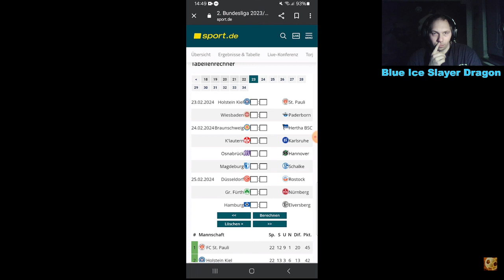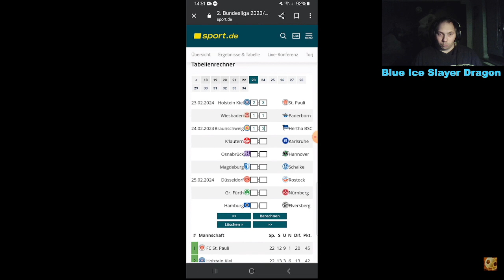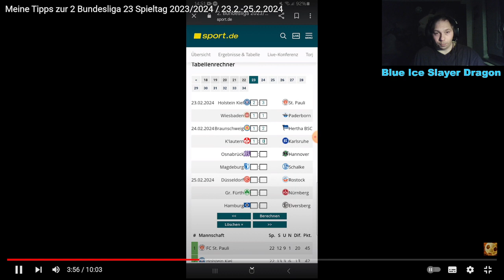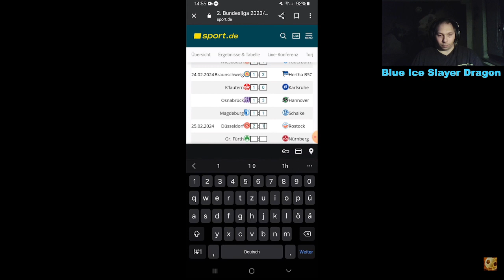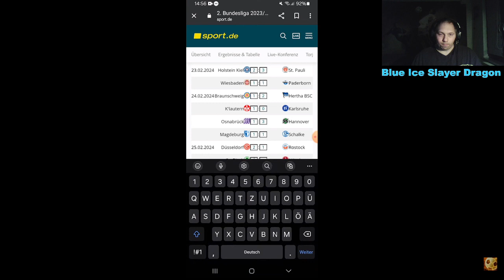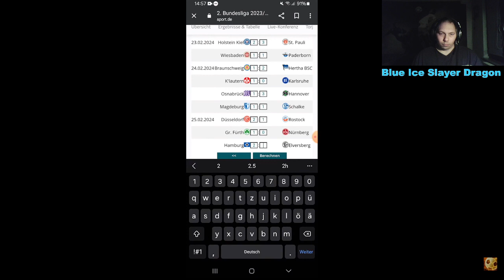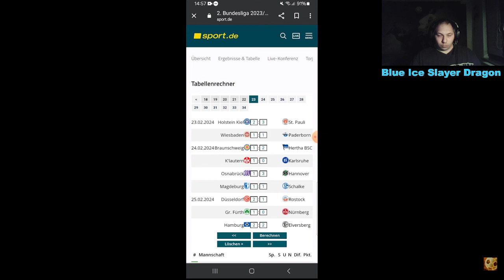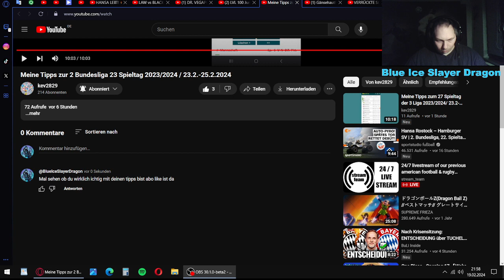Denke mir selbst Ergebnisse zu seinen Tipps aus Stimmen könnten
Links zu anderen Youtube Kanäle von FIFA Zocker

Links zu meinen anderen Social Media Plattformen die ich nutze
Instagram: Dragon X Fighter
Blue Ice Slayer Dragon

Analyse vom Fußball Liga 1/2